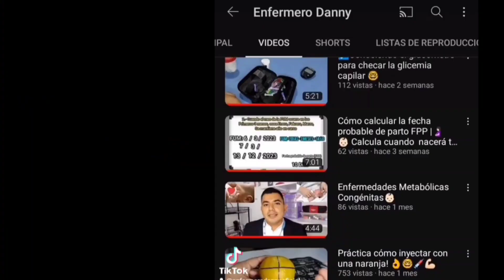Como checar la glucosa muy fácil 🤓📝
Aprende a checar tu glucosa de manera muy fácil y cuáles son los valores normales, con o sin diabetes, en ayuno o después de ingerir alimentos 🤓📝☑️

☑️Partes de un glucómetro!